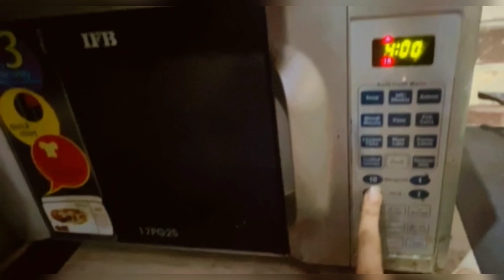2 Pound Universe Cake Making | Full Recipe | Cake Making Video | Riya Inside Fun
2 Pound Universe Cake Making Video | Step by Step full recipe | Riya Inside Fun

If you have enjoyed this video please do.